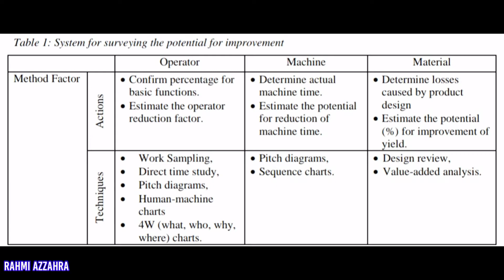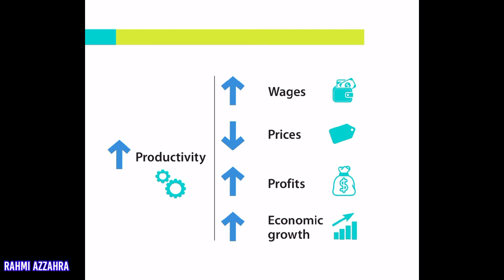Ilmu Kerja 4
Sebelum berlanjut ke kuliah 9, mahasiswa diharapkan mengetahui prinsip pengukuran prestasi kerja melalui studi waktu dan gerak.